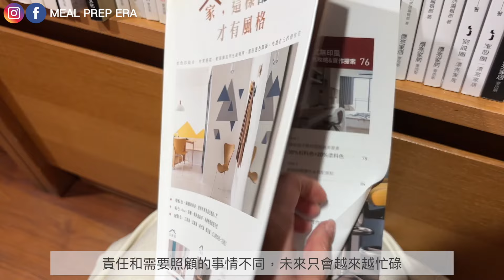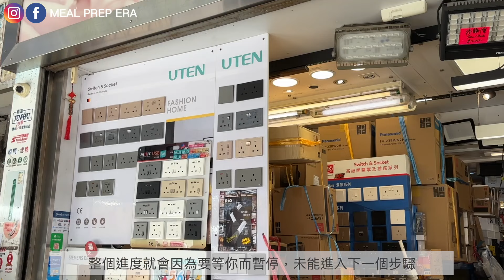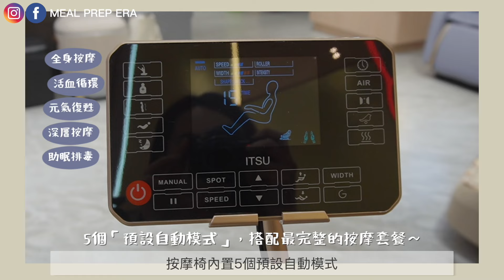【裝修日記🦾】明明可以10分鐘完成的事，為什麼要拖半日？不要再說「我無時間！🥵」比時間管理更重要的「4個微習慣」，從拖延到行動力爆棚🤯！一天當48個小時用✅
📌ITSU PRIME Odyssey 零機椅
購買「PRIME Odyssey 零機椅」（原價$29,800 折後$9,900）， 即可獲得價值$9,900的購物現金券，下次於ITSU專門店購物使用。購物現金券將於收到產品後90日內發出。
優惠受有關條款及細則約束，詳情請直接連絡商戶查詢。

觀眾專屬Promo Code【MPGIFT】ITSU門市試坐按摩椅，即可領取小禮物🎁🎁！
小禮物數量有限，先到先得，送完即止～

這部影片中的配樂：
Meringue Cookies - Oneul